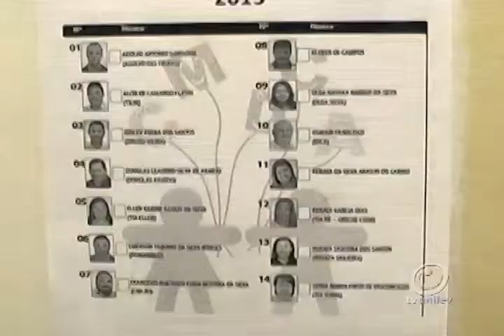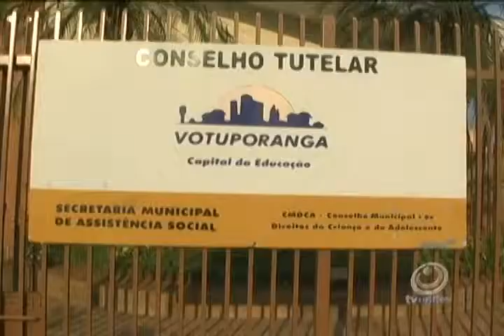Cinco Conselheiros Tutelares eleitos tomam posse no dia primeiro de outubro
Mais de três mil pessoas compareceram no Campus Centro da Unifev para votar. A eleição registrou, ainda, dois votos em branco e vinte e quatro nulos.